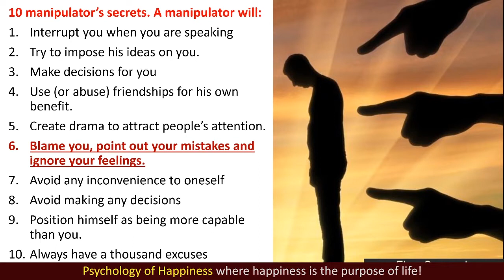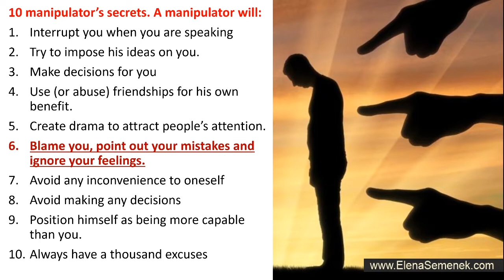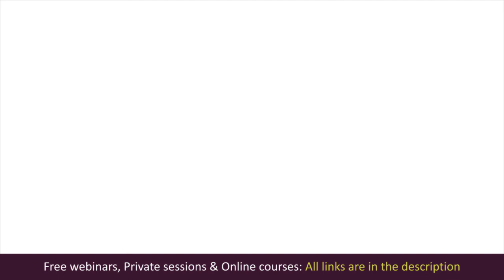How to tell if you are being manipulated in a relationship | Elena Semenek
How to tell if you are being manipulated in a relationship. How we are being manipulated. What is the sign of manipulation? Psychology of manipulations.